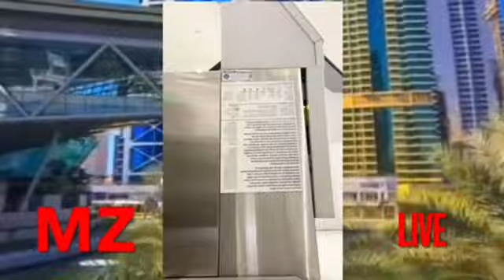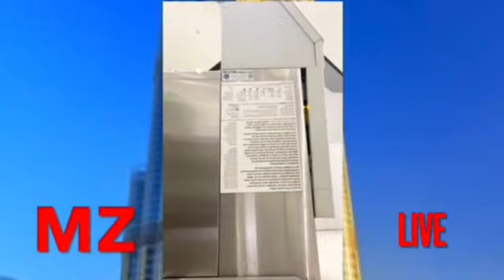MENDEL ANNDAN TEXAS AP EDE MOUN YO, EPI MOUN KI GENTAN FÈ PIL KÒB SOU DO MOUN VIRE DO ALE